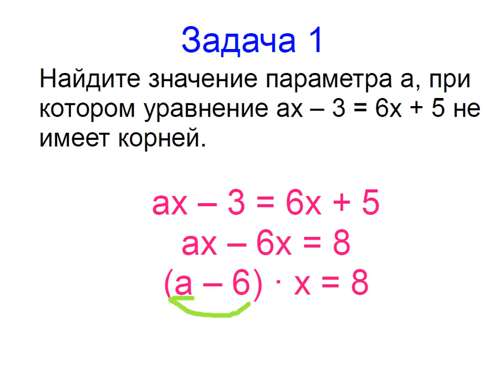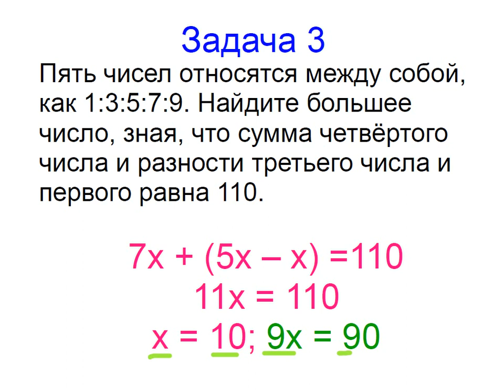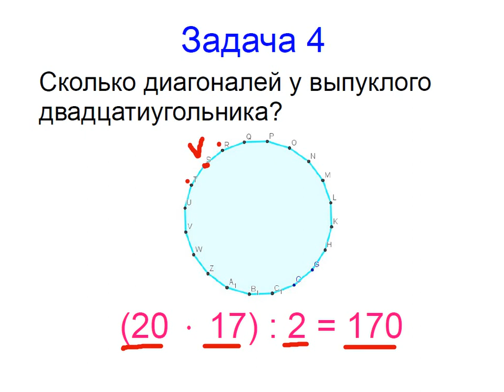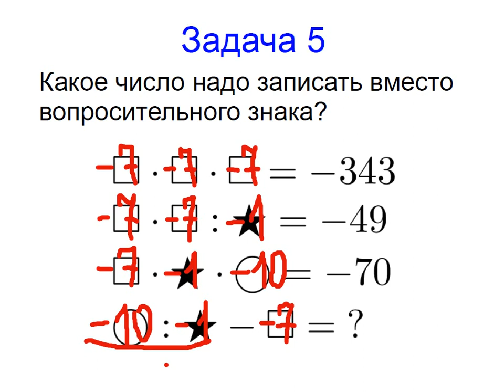Меташкола. Математика 7 класс 24 серия. Задачи к серии.